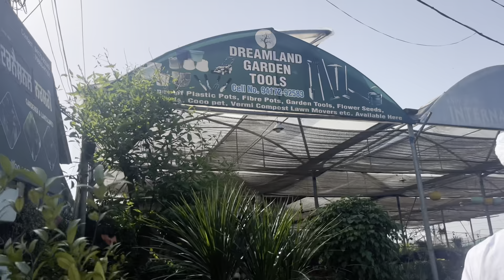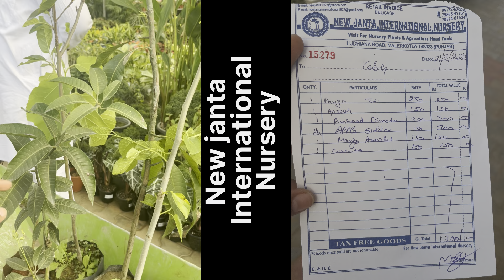New janta international nursery || ludhiana road , malerkotla || gardening || flowers || trending